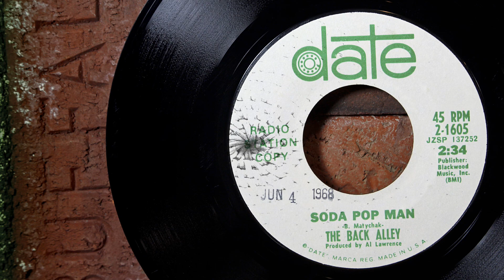The Back Alley - Soda Pop Man ...1968